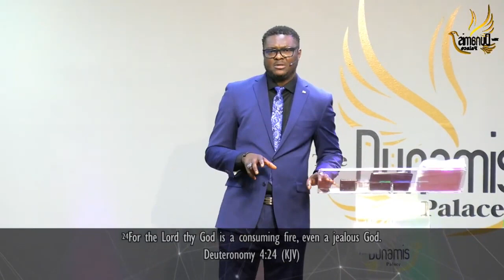youtube video #-30qrzozteQ